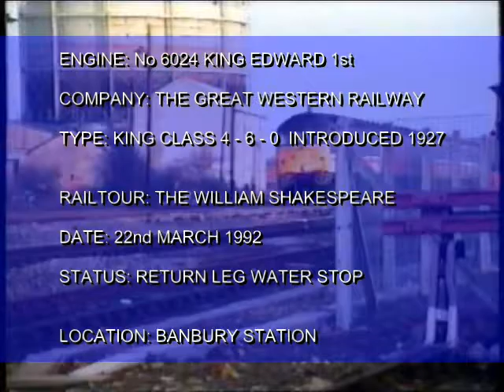No 6024 King Edward 1st at Banbury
If you have not visited my playlists you will not have seen this clip of No 6024 King Edward 1st leaving Banbury after a water stop, enjoy!